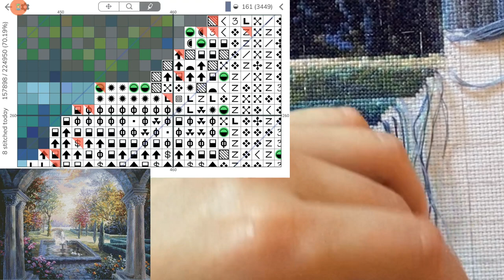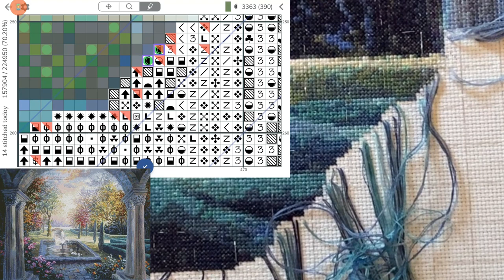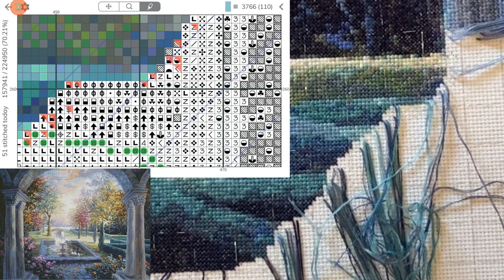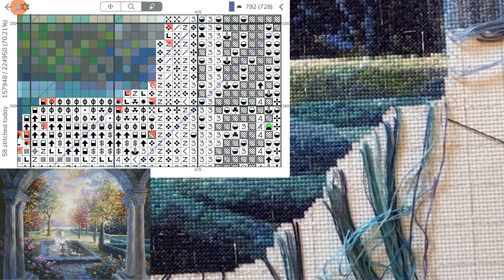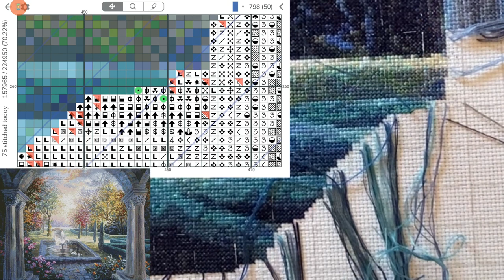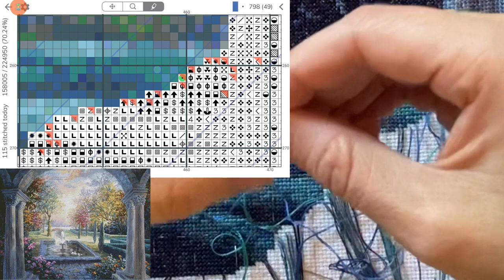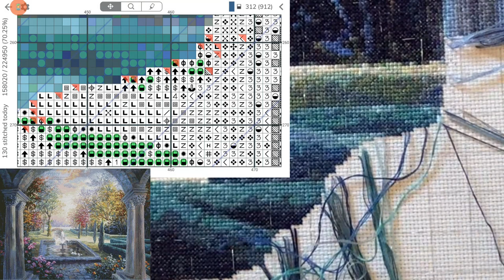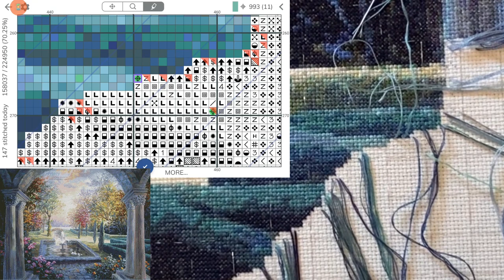Cross Stitch: Stitch With Me #71 (with talking)